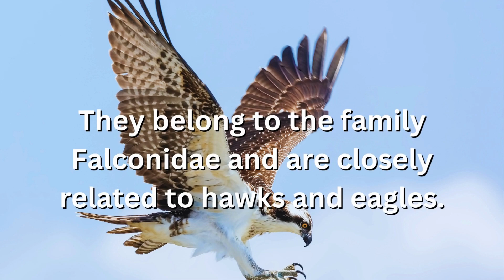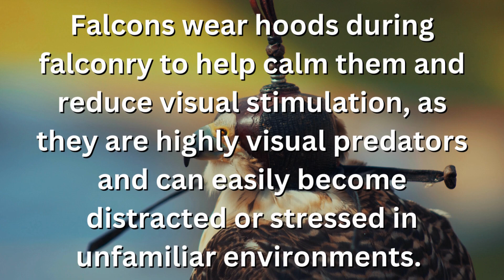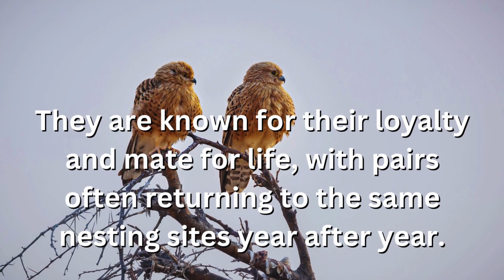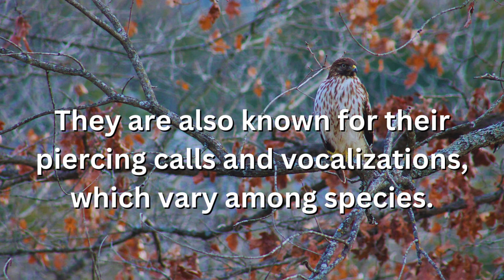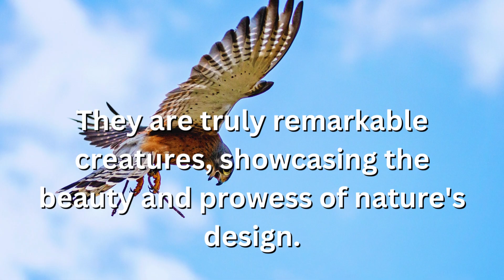Why do falcons wear hoods? | Fascinating facts #48| Why Things Happen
Why do falcons wear hoods?
What are the main abilities of falcons?
Which family do falcons belong to?
How many species of falcons are there in all over?
How do falcons' eyes help them?
With how much speed do falcons fly for their food hunting?
With how much speed do falcons fly?
Which falcon holds the title for the fastest animal in the world?
How do falcons breathe while flying so high?
How do falcon’s sharp, curved beaks help them?
Which technique do falcons have for hunting?
What is falconry?
When do falcons wear hoods?
 How do man-made hoods help falcons?
 What do falcons eat?
What is falcon’s known for?
 Where do falcons build their nest?
How do falcons birds parenting their eggs?
 What's the lifespan of falcon’s?
 Which is the largest species of falcon?
 Which is the smallest species of falcon?
 How do falcon’s unique adaptations allow them to fly?
 How do falcons males and females different from each other?
 Mainly for what do scientists and researchers study Falcons?
 How do falcons play a vital role in maintaining ecological balance?
What is falconry?